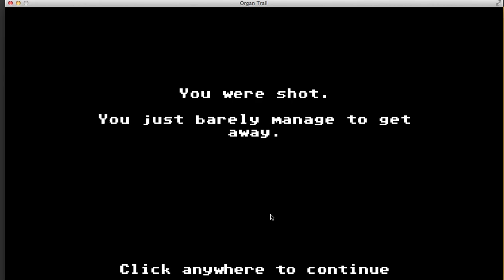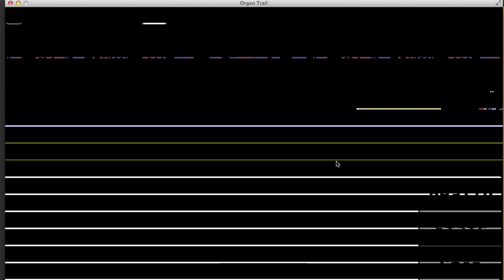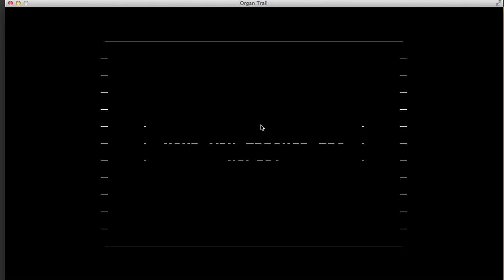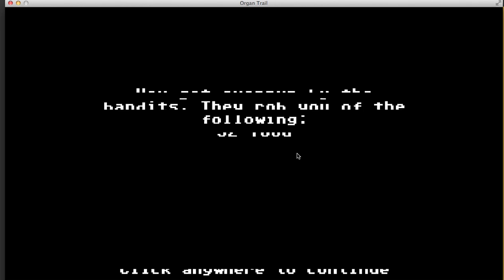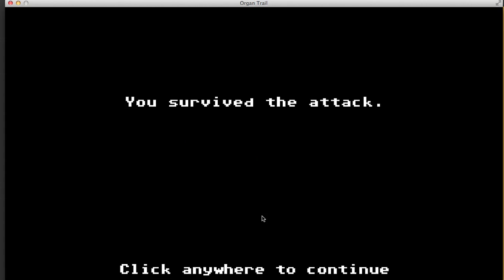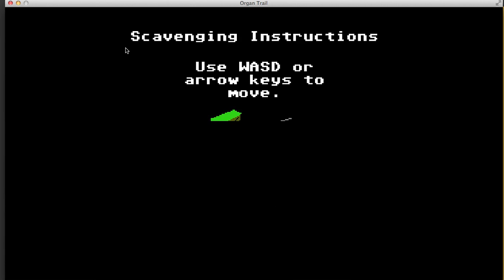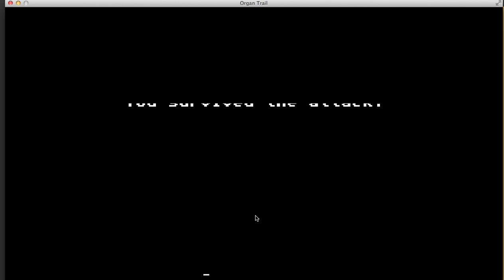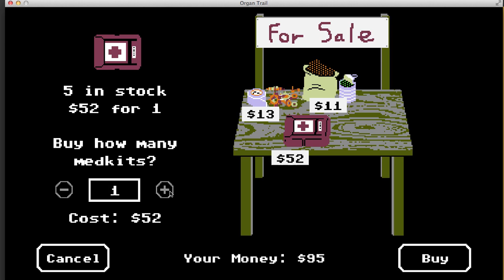Organ Trail w/ Thomas and Riley! Episode 1 of 1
Two roommates embark on an adventure of epic broportions. Join us as we...solve our loneliness by broadcasting it on the Internet, courtesy of YouTube.